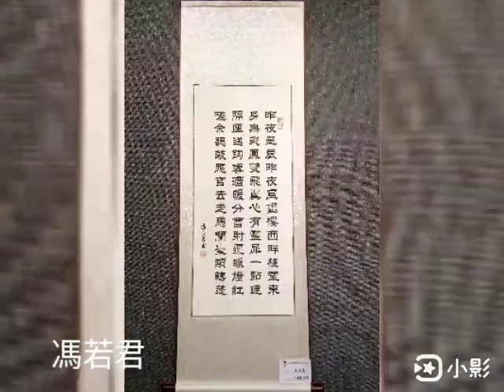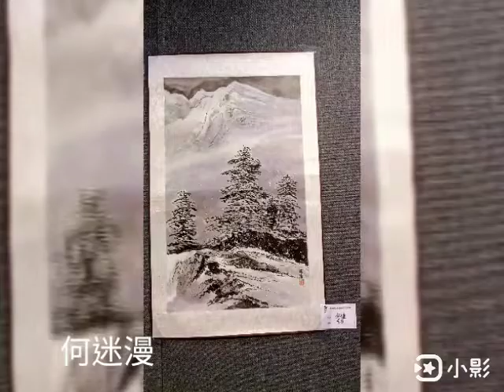香港墨言書畫會會員作品展2019 (part 2)